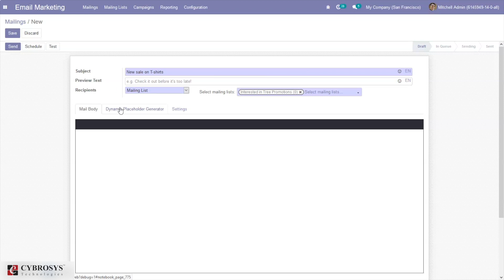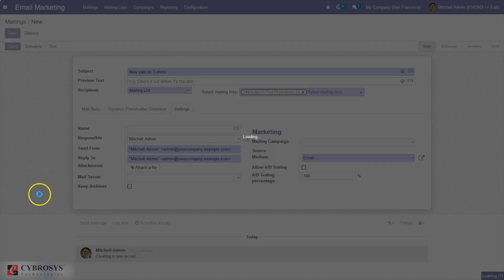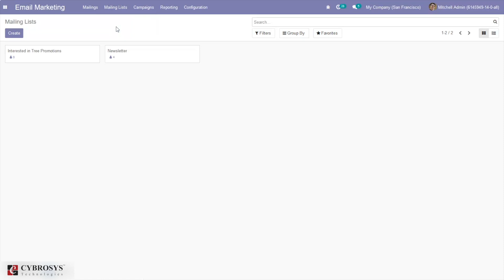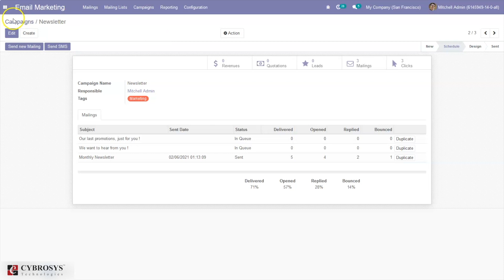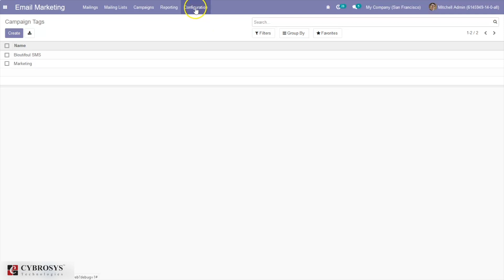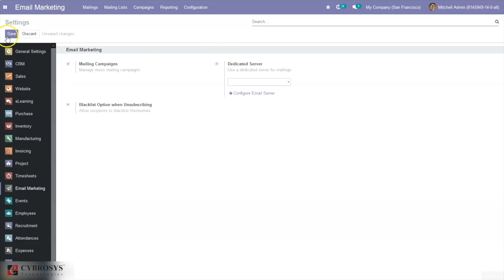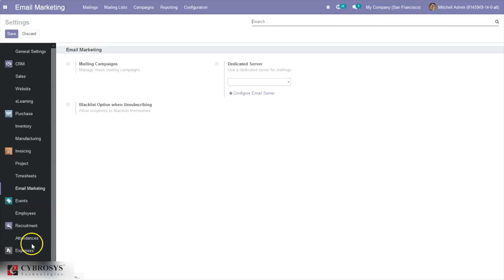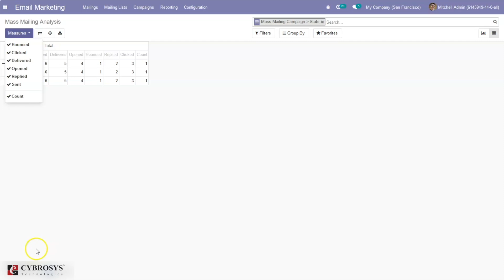Odoo 14 Email Marketing | Odoo Community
Odoo 14 has marketing tools such as email marketing, SMS marketing, and marketing automation modules which will help you in the aspects of the promotion of the company and its products and services. This video will provide you an insight into the marketing aspects of the Odoo 14 community. The marketing aspects of the company operations are vital and there is a need for at most and sophisticated tools of management to deal with it.

Video Contents:
0:00 - Introduction to Odoo 14 Email Marketing
1:11 - How to create a new mailing
4:16 - Create a mailing list and mailing list contacts
4:51 - Create and Manage Campaigns
7:00 - How to add email addresses to the black list?
8:13 -Mass mailing Analysis